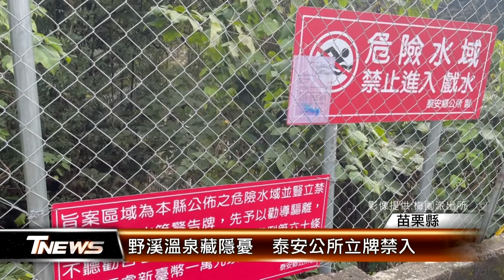野溪溫泉藏隱憂 泰安公所立牌禁入│T-NEWS聯播網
苗栗縣泰安鄉大安溪上游一處野溪溫泉，去年起開始出現大批遊客，鄉公所發現人潮暴增，今年初在梅象橋旁立牌禁止進入戲水，引發部分遊客反彈。對此，鄉公所表示，大安溪水流湍急，一旦暴漲恐逃生不及，一切都有安全考量。